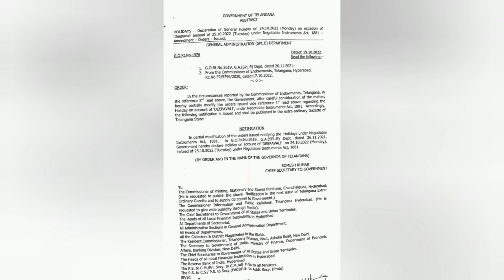తెలంగాణ ఉద్యోగులకు సెలవులు ఇస్తూ జి ఓ విడుదల చేసిన ప్రభుత్వం